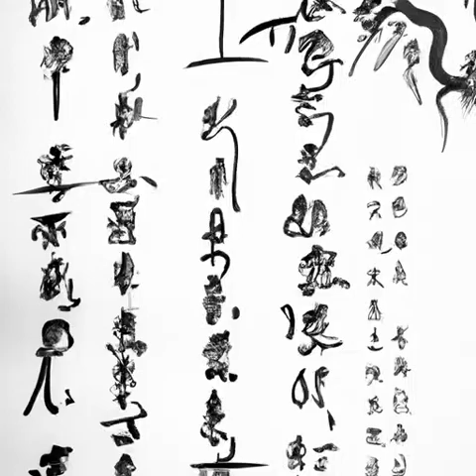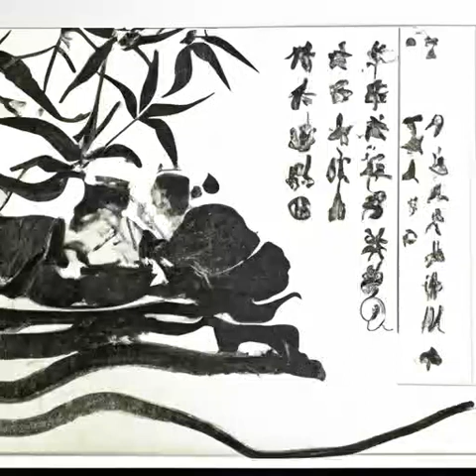第十四章 不同的怪物（第一部梦魇《宿命之环》）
小说推荐 有声小说 玄幻 异仙大陆 宿命之环 心潮澎湃，无限幻想，迎风挥击千层浪，少年不败热血！